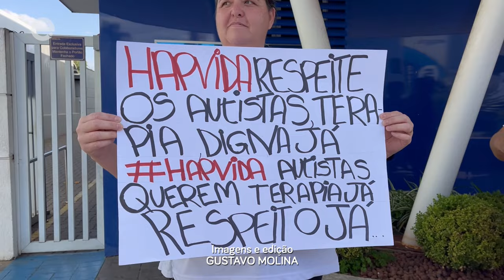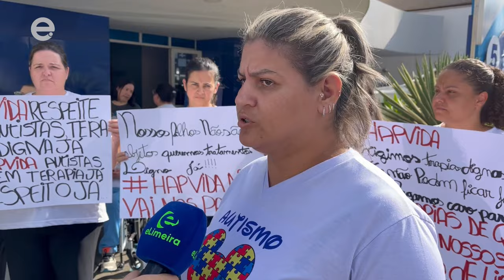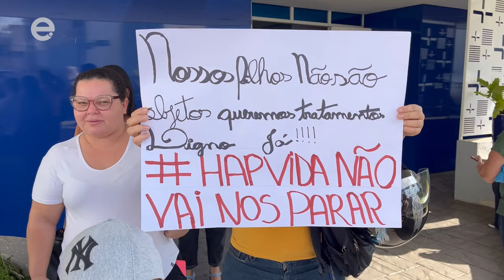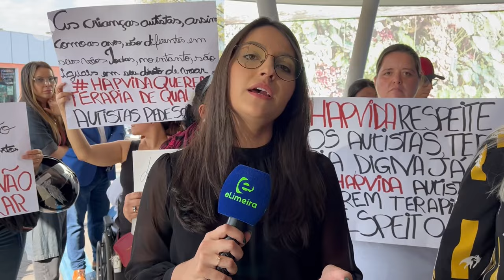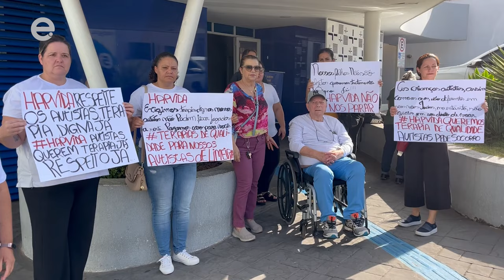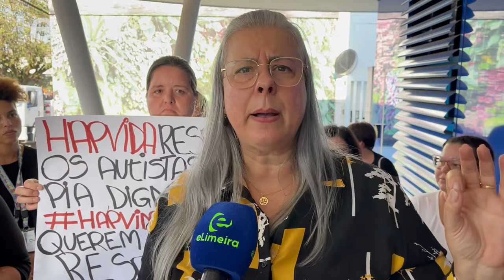Mães de crianças autistas protestam contra plano de saúde após suspensão de terapias, em Limeira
Ao menos 20 mães de crianças com Transtorno do Espectro Autista (TEA), foram surpreendidas com a suspensão das terapias proporcionadas pela Hapvida Medical de Limeira (SP). Diante disso, elas organizaram uma manifestação em frente ao local para protestarem contra o cancelamento dos atendimentos.

De acordo com as manifestantes, o plano de saúde teria diminuído, sem qualquer motivo, o tratamento dos pacientes na última semana. Na sexta-feira (28), as mães teriam recebido um comunicado falando que a clínica se descredenciou do plano e que as terapias estavam suspensas.

As mães contam que tentaram contato com o jurídico da Hapvida, porém, não tiveram um retorno. A equipe de advogados que acompanha a manifestação informou que o plano de saúde disponibilizou apenas um e-mail para contato com o jurídico.